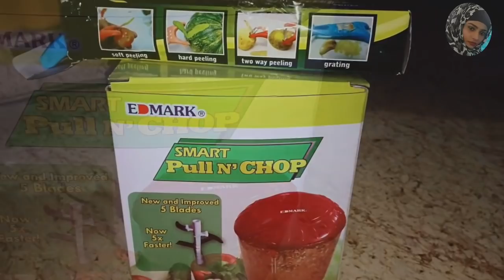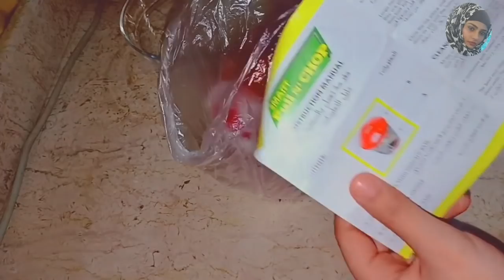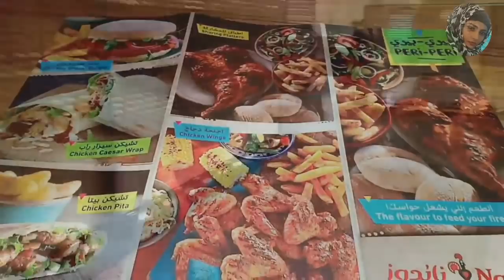Muslim mom ka Nasta Routine llA WELL SPENT EVENING At STREET Hindivlogs Dinner@NANDO'S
Hi Everyone

Assalamualaykum

Glad you found my videos on YouTube. If you are new to my channel a big virtual hug to you and WELCOME to the family "Indian Mom in Gulf".Thanks for watching! don't forget to LIKE, COMMENT and SHARE!